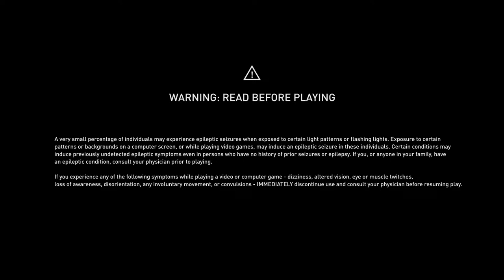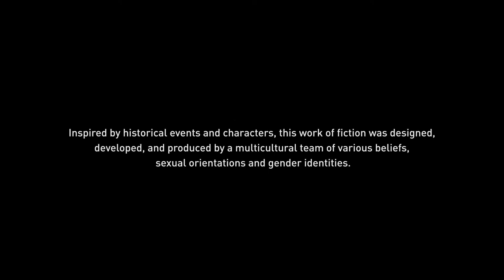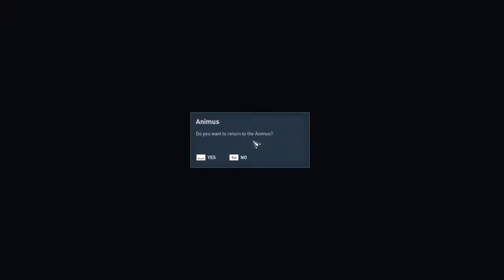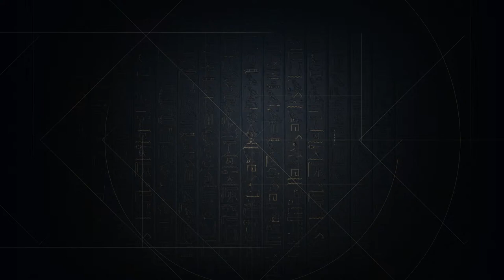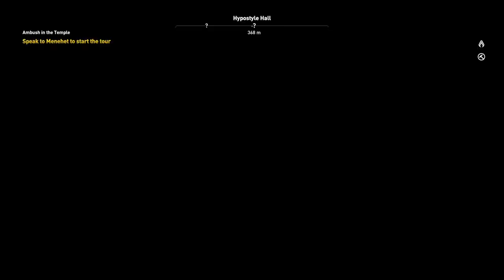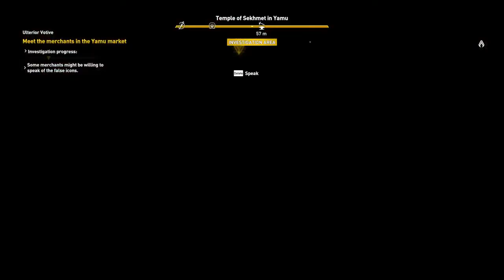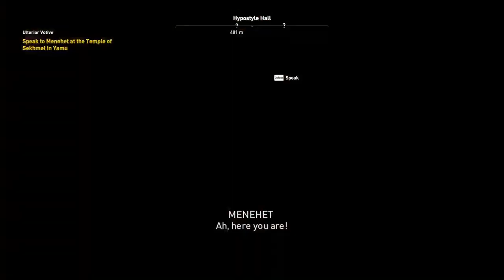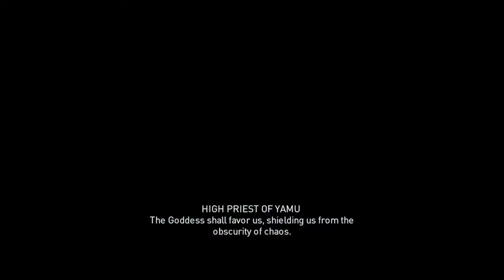Assassin's Creed Origins Live Stream New Gaming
assassin's creed origins explore the tomb and reach chenzira,
explore the east bank of the nile assassin's creed origins,
assassin's creed origins find and ignite the 3 ceremonial torches,
first blood assassin's creed origins,
find the ancient t